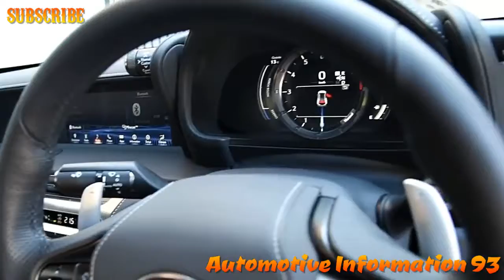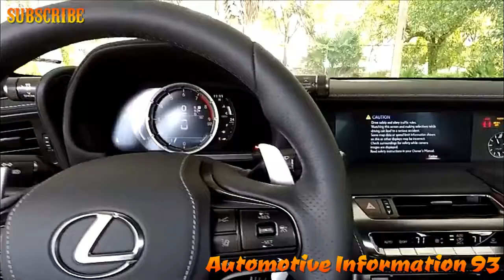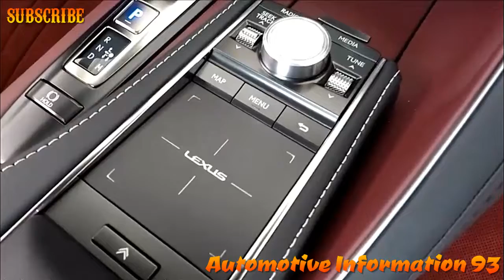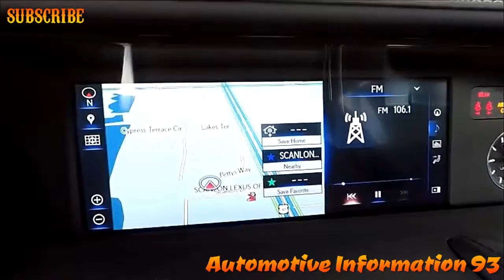Lexus LC 500h 2017-2018 Top Concept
While the back controlling influences our test auto to feel somewhat unapproachable, this slim cutting edge can play an extraordinary smooth sprinter or a jacketed sports car, contingent upon the six driving modes you pick (Eco, Comfort, Normal, Custom, Sport, and Sport +).